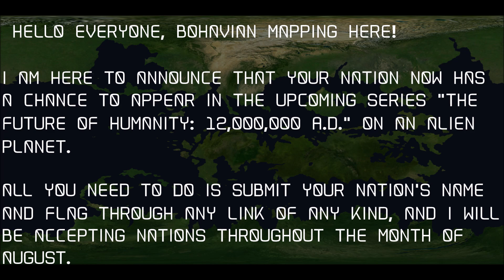Bohavian Needs Nations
Yeah, I'm still making TFOH, now it's almost a Mapper Wars as well.